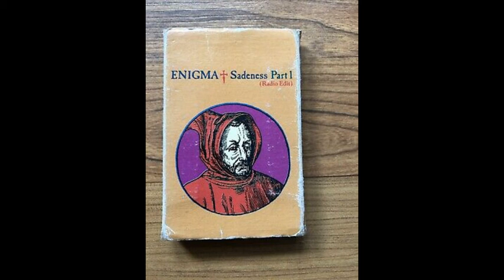enigma sadeness part 1 radio edit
LYRICS ===
Procedamus in pace
In nomine Christi, Amen

Cum angelis et pueris
fideles inveniamur

Attollite portas, principes, vestras
et elevamini, portae aeternales
et introibit rex gloriae
Quis est iste Rex gloriae

Sade dis moi
Sade donne moi

Sade dis moi
qu'est ce que tu vas chercher
le bien par le mal
la vertu par le vice
Sade dit moi pourquoi l'évangile du mal
quelle est ta religion où sont tes fidèles
Si tu es contre Dieu, tu es contre l'homme

Sade dit moi pourquoi le sang pour le plaisir
Le plaisir sans l'amour
N'y a t'il plus de sentiment dans le culte de l'homme

Sade es-tu diabolique ou divin

Sade dis moi
Sade donne moi
Sade dis moi
Hosanna
Sade donne moi
Hosanna